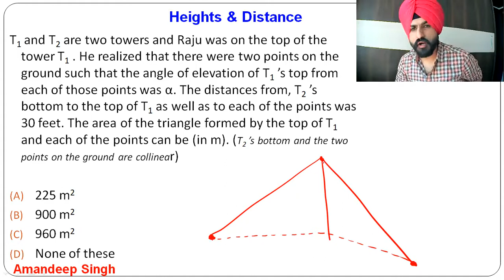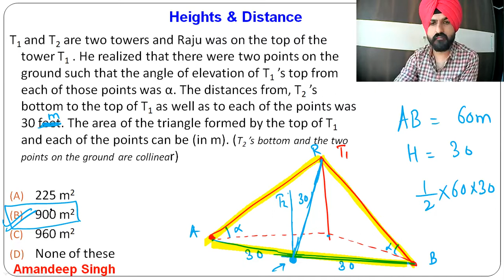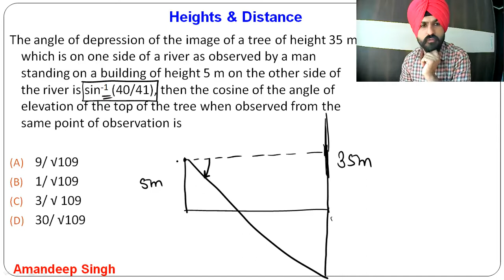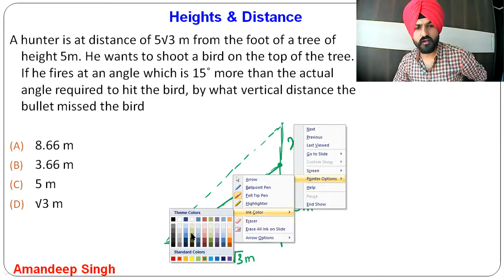Heights & Distance-4 | CAT Question on Heights & Distance | Some more Important Questions